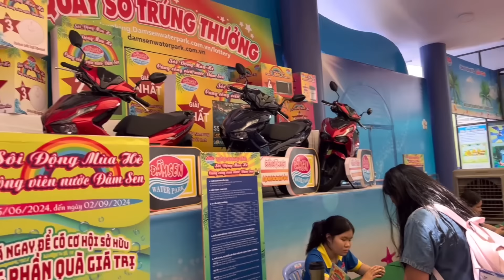593| Dẫn cả nhà đi công viên nước Đầm Sen, phố đi bộ Nguyễn Huệ, Ăn Sủi Cảo nổi tiếng nhất Sài Gòn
593| Dẫn cả nhà đi công viên nước Đầm Sen, phố đi bộ Nguyễn Huệ, Ăn Sủi Cảo nổi tiếng nhất Sài Gòn

593| Dẫn cả nhà đi công viên nước Đầm Sen, phố đi bộ Nguyễn Huệ, Ăn Sủi Cảo nổi tiếng nhất Sài Gòn

593| Dẫn cả nhà đi công viên nước Đầm Sen, phố đi bộ Nguyễn Huệ, Ăn Sủi Cảo nổi tiếng nhất Sài Gòn